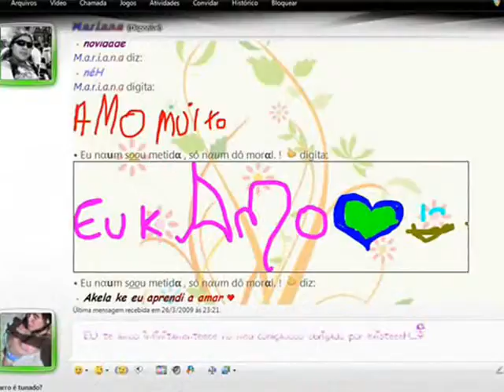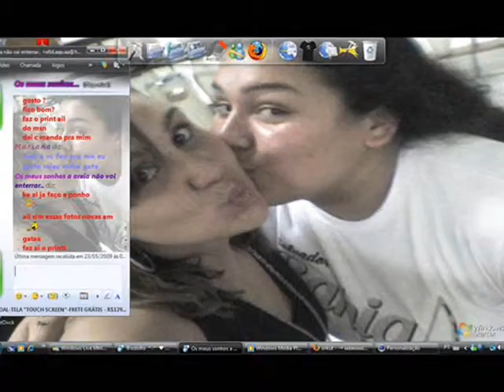amizade é tudo